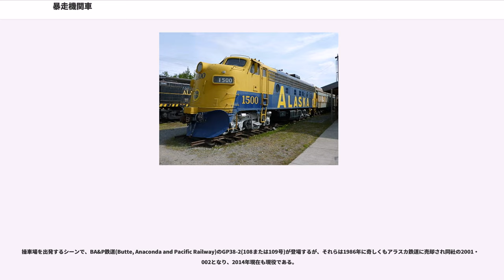暴走機関車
アンドレイ・コンチャロフスキーの監督映画
トレヴァー・ジョーンズの作曲映画
キャノン・フィルムズの作品

『暴走機関車』（ぼうそうきかんしゃ、原題: "Runaway Train"）は、1985年公開のパニック映画。

アラスカ州の重犯罪者刑務所からの脱獄を繰り返した囚人マニーは、所長のランケンに目の敵にされて3年間もの間懲罰房に入れられていた。しかし世論から批判を浴び、さらに裁判で敗訴したランケンは、マニーを普通房に戻すことを余儀なくされる。しかし、ランケンは他の囚人を使い殺害を企てるが失敗する。姑息なやり方に激怒したマニーは、彼を慕う囚人バックの協力を得て刑務所から脱獄しようとするが、「一緒に脱獄したい」と嘆願されて同行することになる。操車場に辿り着いた二人は、ちょうど構内に入ってた4重連のディーゼル機関車に隠れて乗り込み、アラスカからの脱出を図る。しかし、発車直後に機関士が心臓発作を起こして意識を失い機関車から転落してしまい、機関出力が全開のままだったために非常ブレーキも焼き切れ、列車は無人の状態で暴走を始めてしまう。一方、二人の脱獄を知ったランケンはヘリコプターで捜索を開始、間もなく通報で操車場に逃げ込んだことを知る。

機関車が暴走との通報を受けた指令所のフランクは、機関車を無傷で停止させるために指令システムを稼働させようとする。しかし、機関車の速度は上がり続け、側線に退避しようとしている対向する貨物列車に突っ込んで最後尾の緩急車を粉砕して走り続ける。ようやく異常事態に気付くマニーとバックだったが、「機関士がどこかにいるはず」と考え、また姿を見られて通報されることを危惧してその場を動かずにいた。一方、フランクの上司である運行部長のマクドナルドは、会社の損失回避を優先して機関車を脱線させるようにフランクに命令する。フランクは渋々ながら機関車を脱線させるために側線に移動させようとするが、無人のはずの機関車から警笛が鳴ったことを確認したため、急遽機関車を停車させる方針に切り替える。同じように、警笛を聞いたマニーとバックは、誰かが乗っていることに一旦は安堵するものの、警笛を鳴らした女性作業員サラが後方に避難してくるのを見つけて状況を問い詰める。そして機関車が無人であること、非常用の機関停止ボタンは先頭車両からの操作が必要なこと、2両目の機関車が流線型であり、前部の通路ドアが緩急車との衝突で開かなくなってしまった為、先頭の機関車に辿り着けないことを理解する。

三人は機関車の電気連結器を切断して速度を落とすことに成功するが、根本的な解決には至らず、2両目の通路ドアをこじ開ける作業も失敗。結局外から先頭車両へ行かなければならず、バックがその役目を買って出る。だが、猛スピードと寒さの中掴まる所が無い機関車の側面を渡っていくことが出来ず逃げ戻ってしまう。激怒したマニーはバックを殴りつけ再び外に出そうとする。止めようとしたサラも殴られてしまう。それを見たバックは激怒、マニーはナイフを取り出して襲い掛かろうとして殺し合い寸前の状況になる。サラが絶叫して二人を止めるが、囚人仲間の憧れだったマニーが、自分だけが逃げ切ることしか考えていなかったことを知ったバックは失望する。その頃、暴走する機関車が化学工場に突入する可能性があることを知ったマクドナルドは、機関車を廃線に移動して脱線させることを決定する。

機関車が廃線に移させられたことを知ったサラは、自分たちが見捨てられたことを知り絶望するが、そこにフランクから情報を聞き出したランケンが追い着く。ランケンは部下を機関車に乗り移させようとするが、部下は乗り移ることに失敗して機関車に激突死する。それを見たマニーは興奮して破損した窓から身を乗り出し、ランケンを挑発する。ランケンが自ら機関車に乗り移ろうとしているのを見たマニーは、彼と決着を付けるために一人で先頭車両に向かう。大怪我を追いつつも何とか先頭車両に辿り着いたマニーは運転室でランケンを待ち伏せし、隙を見て彼を気絶させ、手錠を奪い取って拘束する。正気を取り戻したランケンは「脱線まで時間がない」、「バックと女はどうする？」と、マニーに非常停止ボタンを押して列車を止めるように諭すが、彼は「(死ぬのは)俺とお前だけだ」と言い残して運転室を去る。そして、連結器を開放してバックとサラの命を救い、機関車の屋...